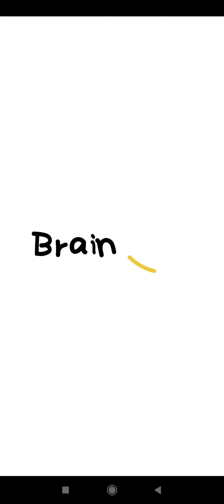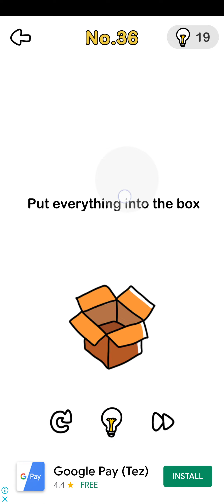Brain out Level 36